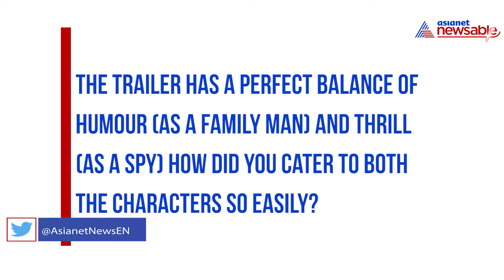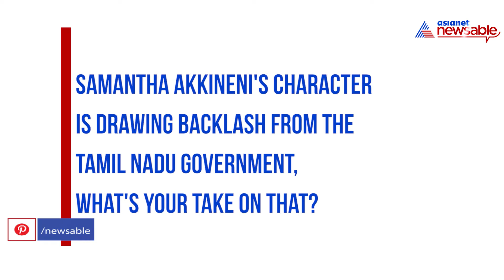Manoj Bajpayee on The Family Man2: Actor requests fans to watch series, assures they will feel proud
After the tremendous success of The Family Man, Manoj Bajpayee is yet again all set to amaze his fans with his extraordinary craft in the second season of the series that also stars South India actress Samantha Akkineni in the role of a terrorist. The Family Man is a thrilling show that narrates the story of Srikant Tiwari, a middle-class man who caters for his responsibility as a 'family man' and an intelligence officer. The series will release on Amazon Prime on June 4.

ManojBajpayee